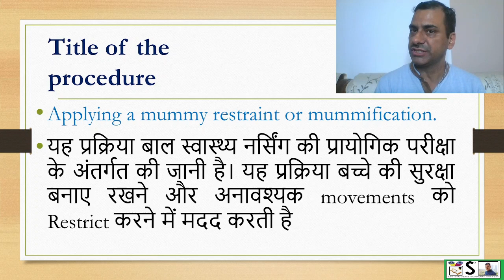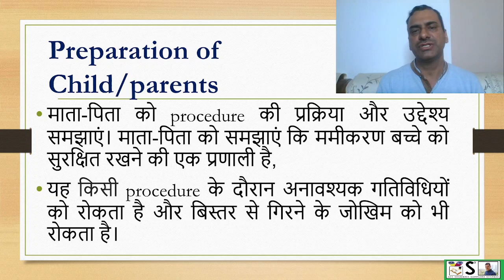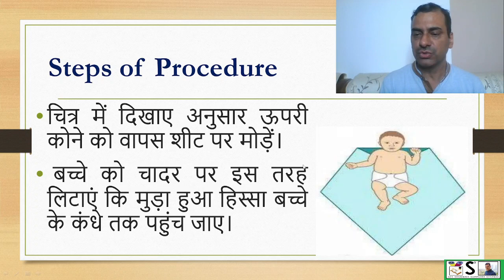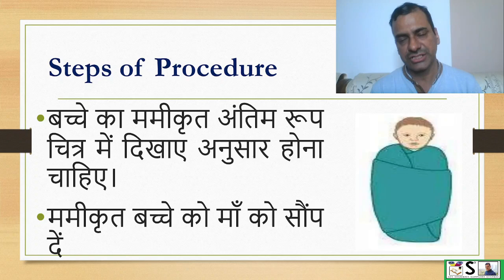ममीकरण प्रक्रिया क्या है? | MUMMY RESTRAINT FOR CHILDREN | MUMMIFICATION IN HINDI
MUMMY RESTRAINT FOR CHILDREN
MUMMIFICATION IN ENGLISH
CHILD HEAELTH NURSING PROCEDURES
WHAT IS MUMMIFICATION PROCEDURE